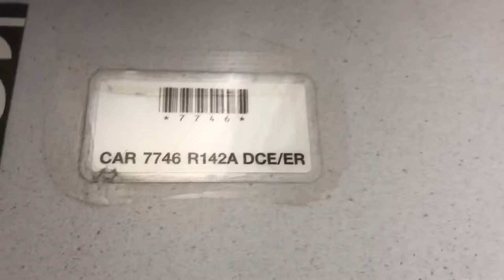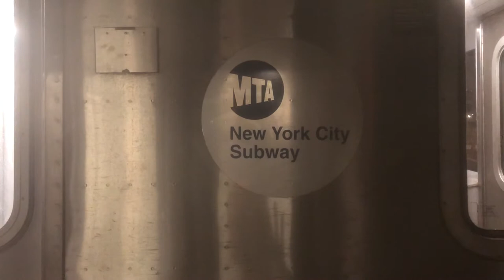R142A 4 Train From Kingsbridge Rd To Mosholu Pkwy